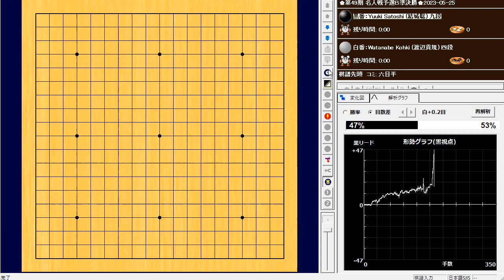🌸関西棋院LIVE🌸Yuuki Satoshi (結城聡) vs Watanabe Kohki (渡辺貢規)🌸第49期 名人戦予選Ｂ準決勝🌸2023-05-25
187手　黒番(結城聡)の中押し勝ち　B+R